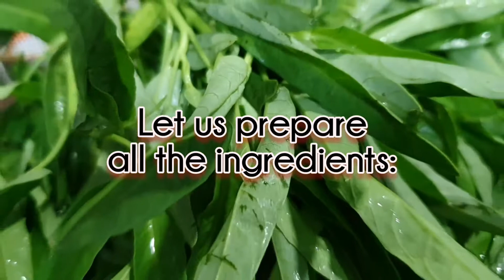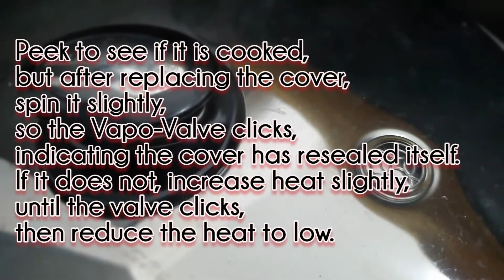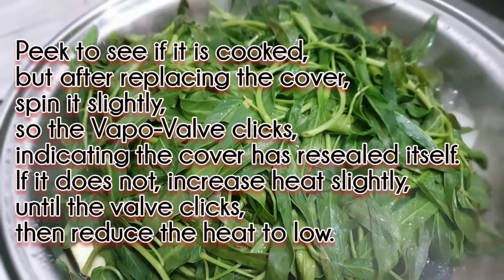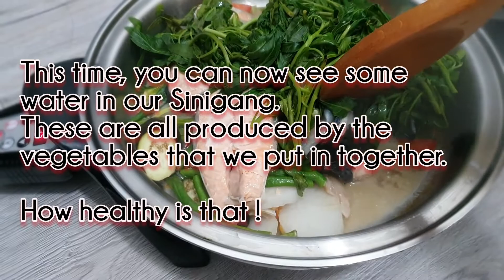No Water Sinigang? How???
Paano nga ba magluto ng Sinigang na hindi lalagyan ng tubig?

Thanks to SALADMASTER for a faster and healthier way of cooking.

More Saladmaster recipes soon.